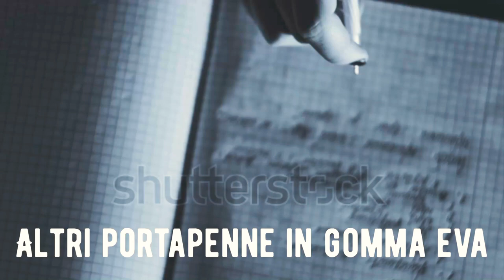Altri portapenne in gomma eva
Quando comincio a creare non la smetto più e dopo il portapenne a pois,ve ne presento altri due in un modo un po' "tenace"con un brano che mi ha sempre intrigato.
Notte a domani🤗🤗🤗🤗🤗🤗

When I start creating I never stop and after the polka dot pen holder, I present two more in a somewhat "tenacious" way with a song that has always intrigued me. Night until tomorrow🤗🤗🤗🤗🤗🤗